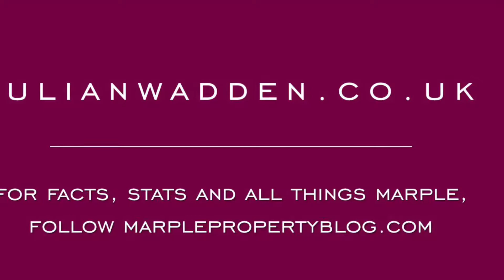Stockport Road, Marple - Video Tour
A tour around this semi-detached property in central Marple offering huge potential